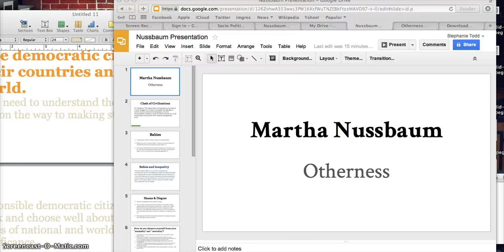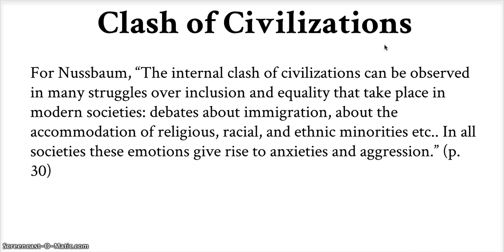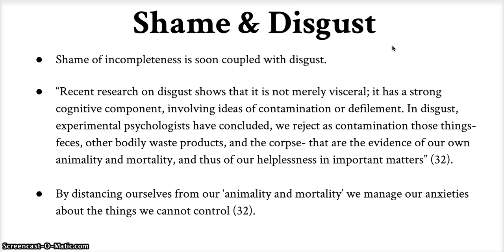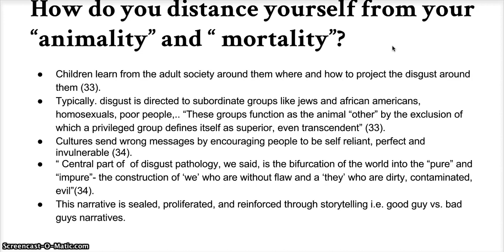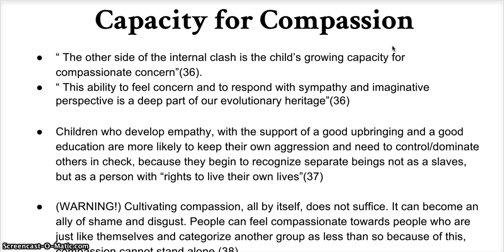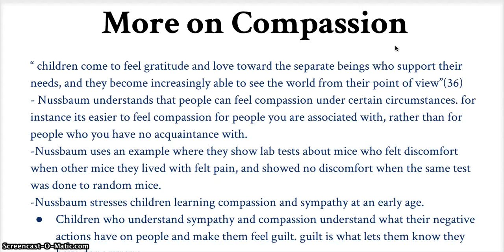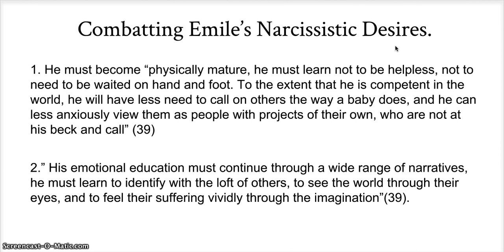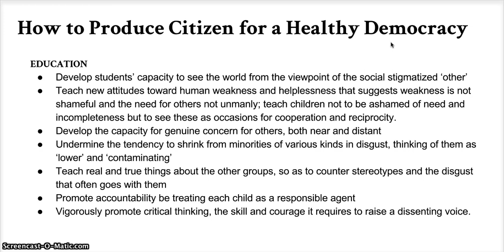Nussbaum Theory of Otherness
HUP106